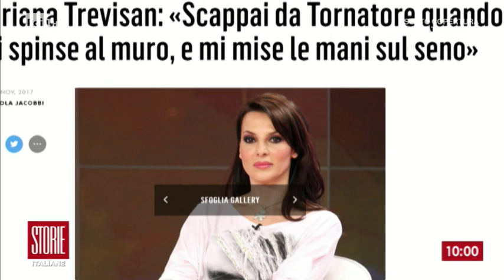Miriana Trevisan accusa Tornatore di molestie, ma il regista smentisce - Storie italiane 06/11/17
TUTTE LE PUNTATE - Miriana Trevisan, showgirl che ha esordito con Non è la Rai, per poi passare a Striscia la Notizia e La Ruota della Fortuna rivela a Vanity Fair di aver subito molestie da parte del premio Oscar Giuseppe Tornatore, che però smentisce e si riserva di adire le vie legali. La Trevisan racconta come venti anni fa aveva avuto un incontro con Tornatore in vista della lavorazione de La leggenda del pianista sull'oceano. Il regista l'avrebbe invitata a cena, e al suo rifiuto mentre si allontanava per andare via Tornatore l'avrebbe sottoposta a palpeggiamenti aggressivi di fronte ai quali, sempre secondo le dichiarazioni della showgirl a Vanity Fair, sarebbe scappata via. "Sono lusingato che una giovane donna si ricordi di me dopo tanti anni - dice Giuseppe Tornatore - io rammento solo un incontro cordiale, pertanto respingo le insinuazioni mosse nei miei confronti riservandomi di agire nelle competenti sedi a tutela della mia onorabilità". Dopo l'esplosione del caso, molte attrici che hanno avuto modo di lavorare con il regista premio Oscar, hanno rilasciato delle dichiarazioni in sua difesa.